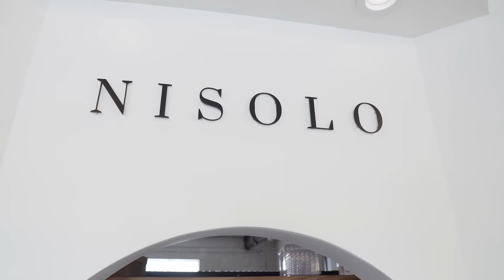Nisolo Nashville Best Boutiques